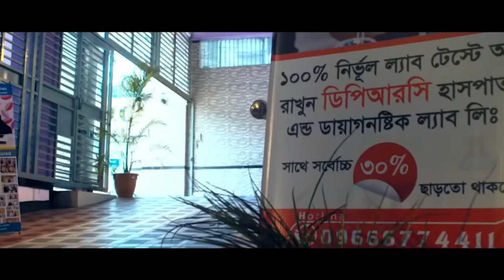আমার ফাইব্রোমায়ালজিয়া হয়েছিলো ২৭ জন ডাক্তার দেখাইছি কেউ আমার রোগটা ধরতে পারে নাই - Fibromyalgia